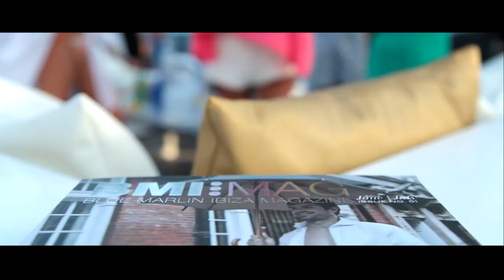Blue Marlin Ibiza // 22.06.2012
Friday 22th of June, DJ Sneak played his first set of the season at Blue Marlin. Did you miss it? No worries, check out the video!

Trackname: Dj Sneak - Studio Swing